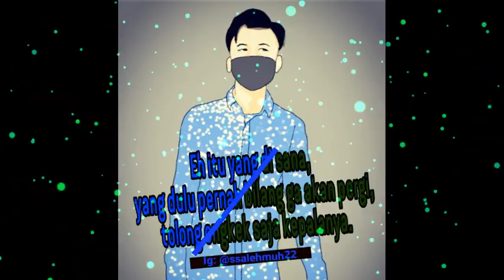Editor kelass paling mudah dibuat,, editor berkelas cocok buat story' WA,,